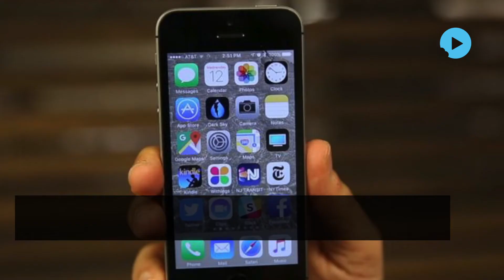Made In India’ iPHONES SE2 Soon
Apple recently declared that iPhone SE was key in double digit sales increase of iPhone this year and now its Bengaluru based manufacturing unit will reportedly manufacture iPhone SE 2 which will be launched in India in early 2018.

We Believe Video is the best way to tell Stories. Watch our compelling Short Video Stories on the topics of Bollywood, Sports, Politics, Technology, World, and Business.